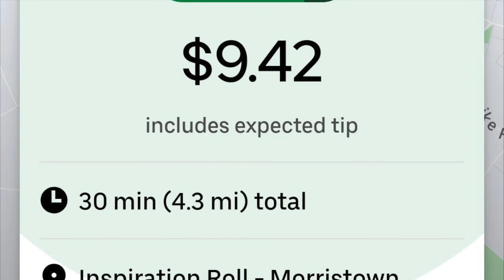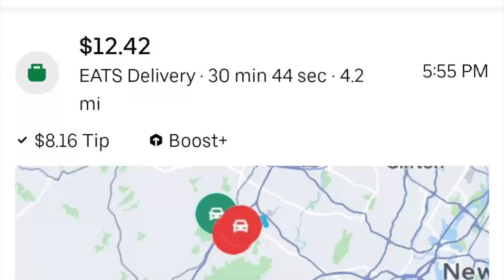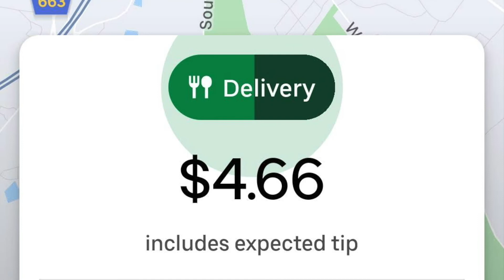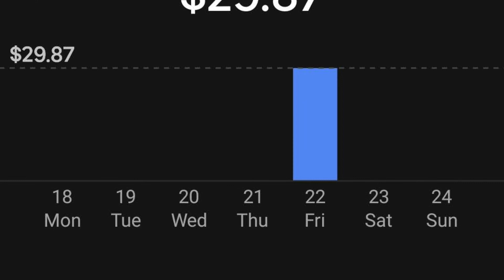Food Delivery on $3000+ E-Bike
Uber Eats food delivery in Morristown, NJ area using Gocycle GX folding E-Bike (which originally retailed for $3200...bike now discontinued and replaced by the Gocycle G4 that is even more expensive).

Video taken on GoPro Hero 9 w/ Max Lens Mod using TimeWarp feature.